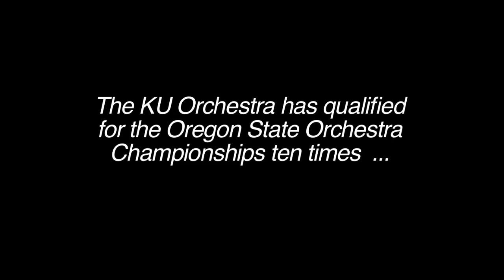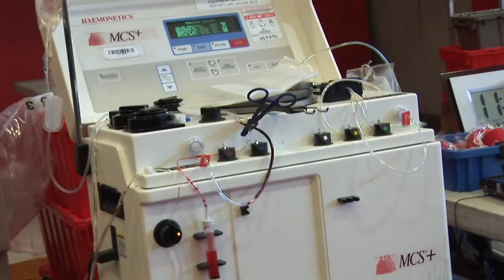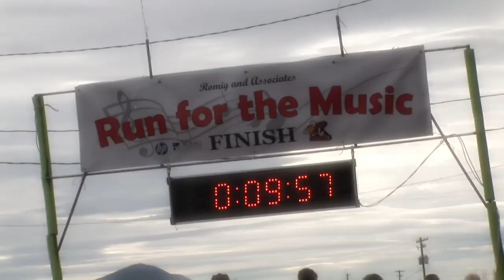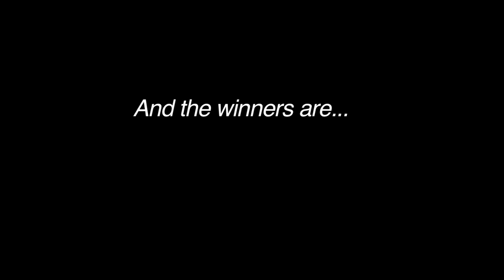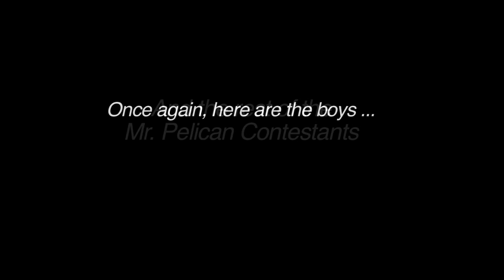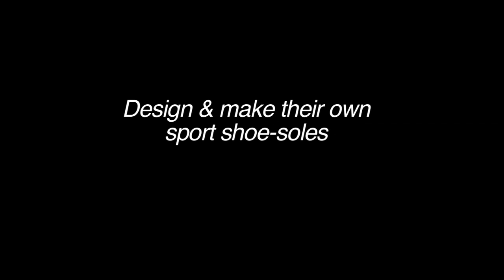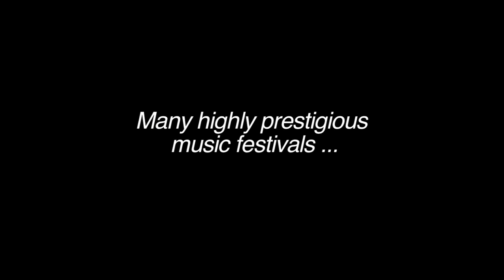KU & YOU March:April 2015 YouTube HQ H264 HD